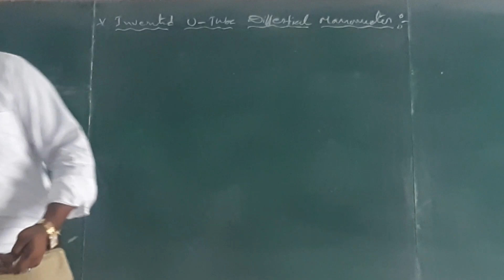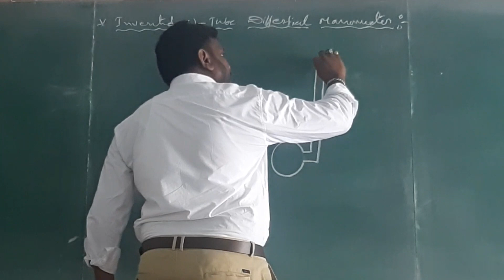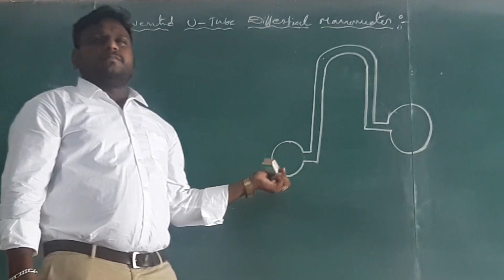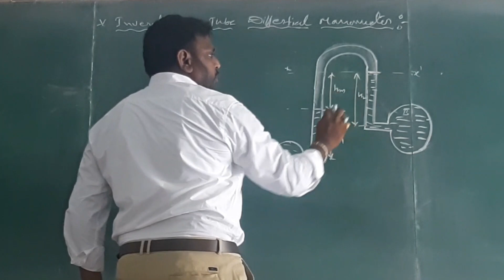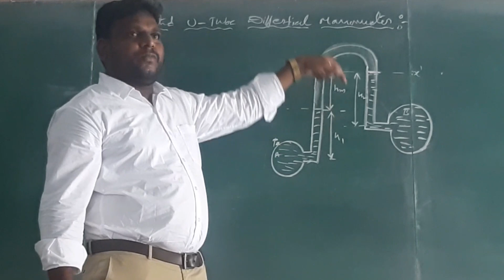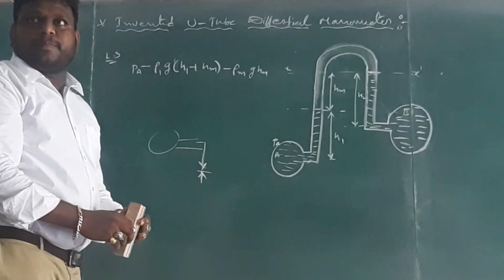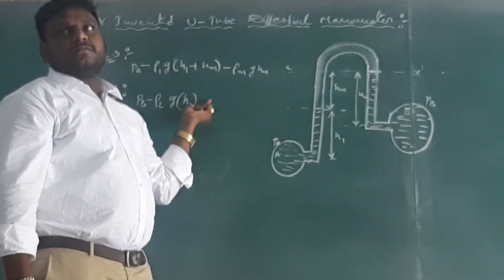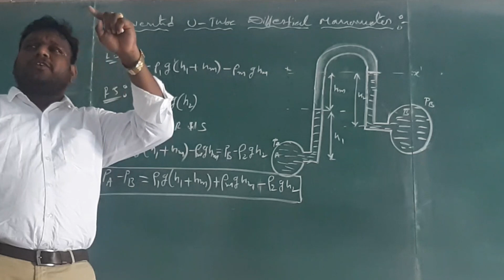FM/HM||UNIT-1||Manometers|| Lec-11|| Inverted Differential Manometers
Inverted Differential Manometers